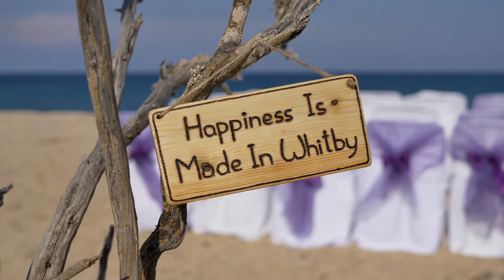Beach Wedding in Kefalonia :: Triantafyllos + Joanna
Triantafyllos & Joanna, decided to have their wedding in one of the most green islands of Greece, Kefalonia. Kefalonia have some of the most beautiful beaches, traditional villages unaffected by time and so much green that you forget that you are on an island. In this amazing scenery our couple decided to use purple colors to celebrate their love. Bride arrived on α horse carriage among cheers and happy faces. Enjoy these two friends of us, giving their vows of everlasting love!